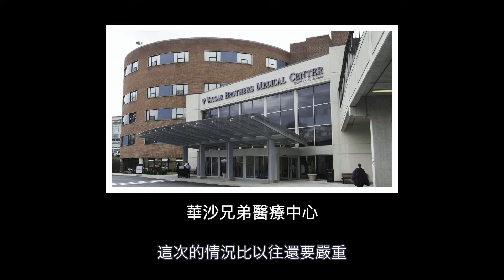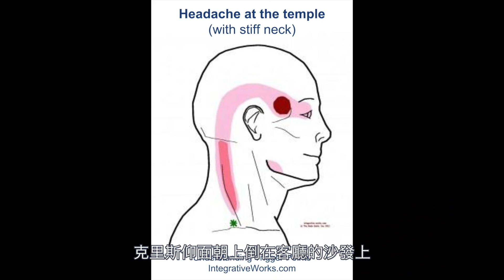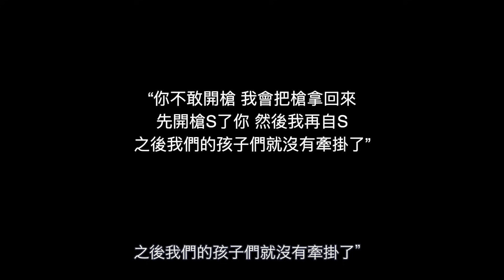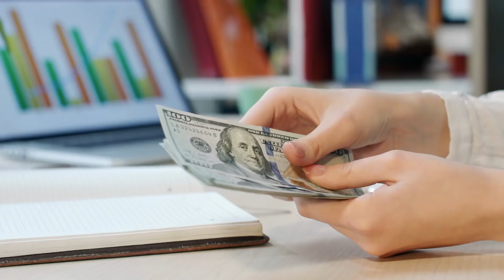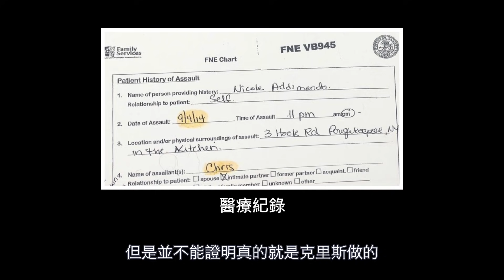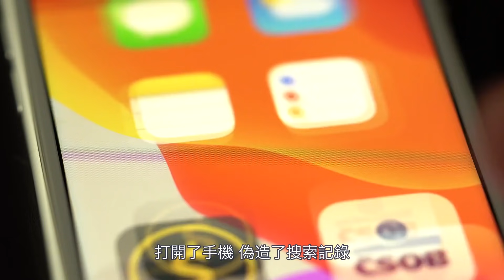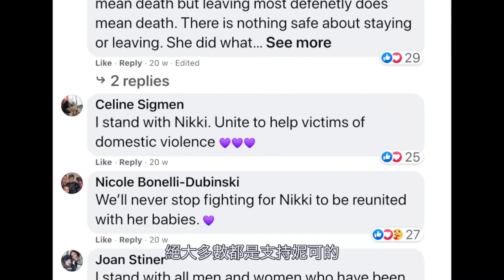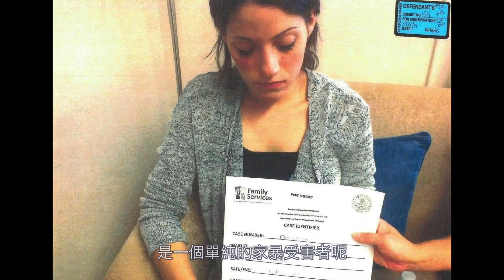一起看似平常的家暴槍擊案件 卻迷霧重重 檢方一口咬定這是一起謀殺 真相究竟是什麼？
2017年的深夜 妮可向警方哭訴 自己在反抗家暴的過程中
 對自己的男人開了槍 可是在檢察官克勞斯眼中
妮可卻是一個心機深沈的冷血動物.